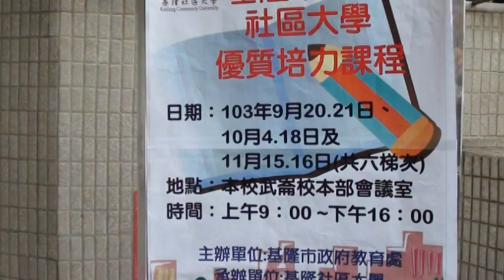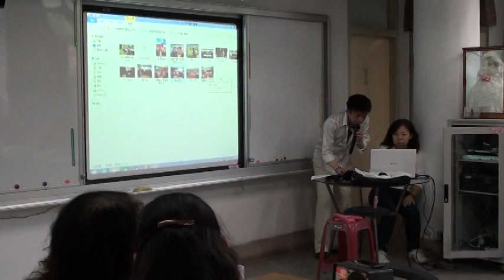基隆社大103─優質培力課程產出工作坊 7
基隆社大103【優質培力課程產出工作坊】2014/11/16在武崙校本部進行最後一次課程，老師作課後分享